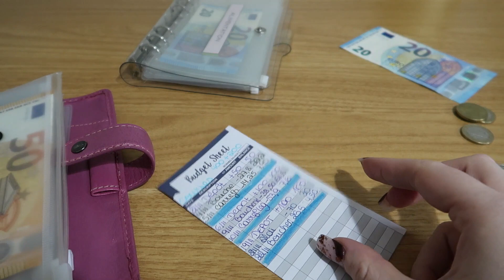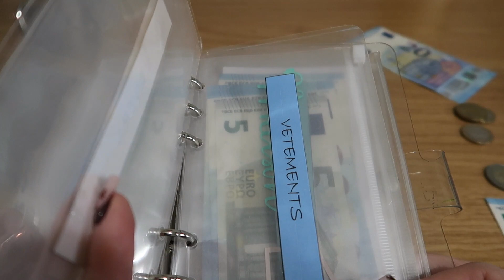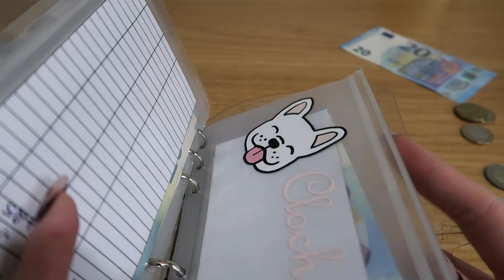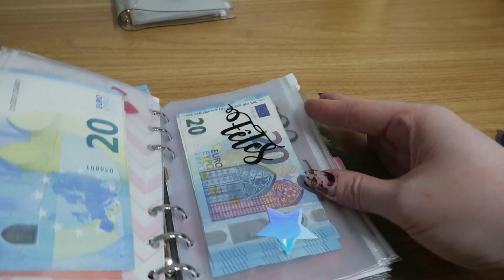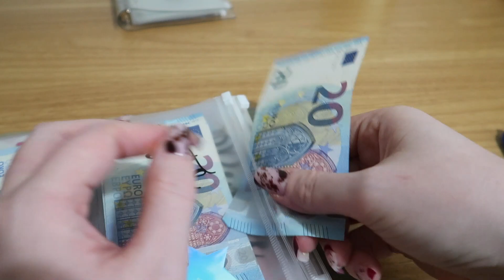Dernière semaine novembre